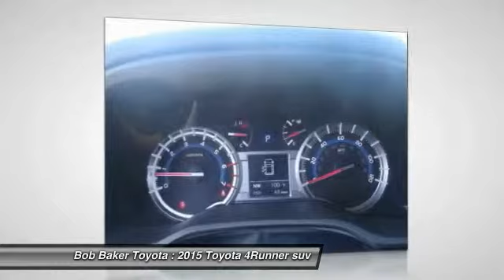2015 Toyota 4Runner Toyota, San Diego, Lemon Grove, El Cajon, National City, Spring Valley, Broadway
2015 Toyota 4Runner 4WD 4dr V6 SR5 Premium

6800 Federal Blvd.

This MAGNETIC GRAY METALLIC 2015 Toyota 4RUNNER is equipped with a Engine: 4.0L V6 DOHC SMPI, AUTOMATIC transmission, and receives an estimated 17 City/21 Hwy MPG. Contact the friendly staff at Bob Baker Toyota Scion to schedule a test drive and take this 2015 Toyota 4RUNNER home today, or visit our showroom conveniently located at 6828 Federal Blvd Lemon Grove, CA 91945. We have a strong and committed sales staff with many years of experience satisfying our customers' needs. 2015 Toyota 4RUNNER 4WD 4dr V6 SR5 Premium Stock #: B152448 | VIN: JTEBU5JR9F5268818 | 2015 Toyota 4Runner 4WD 4dr V6 SR5 Premium Bob Baker Toyota